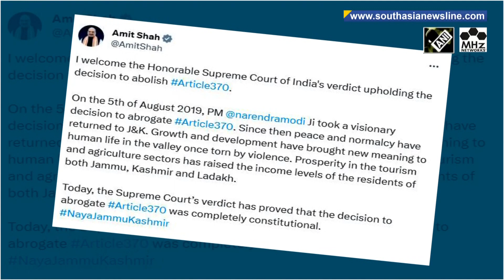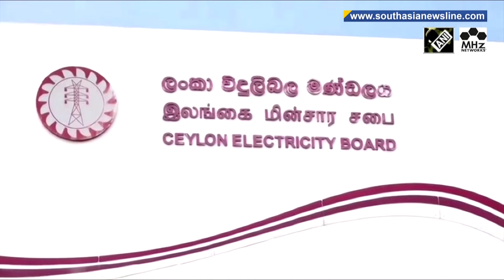India’s Top Court upholds abrogation of Article 370, says special status was temporary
India’ supreme court on Monday termed the special status of Jammu and Kashmir as temporary as it upheld the validity of the government decision to abrogate Article 370. On the eight day of winter session of the parliament, Home minister Amit Shah on Monday introduced the Jammu and Kashmir Reservation (Amendment) Bill and Jammu and Kashmir Reorganisation (Amendment) Bill in Rajya Sabha. The bills have already been passed in Lok Sabha. Pakistan’s former prime minister Nawaz Sharif has expressed his intention to normalize Pakistan’s ties with its neighboring countries, particularly India, if voted to power in elections slated to be held in February. The UN refugee agency on Monday warned that Afghans who have recently migrated from Pakistan to Afghanistan could die in harsh winters if they don’t get adequate shelter. Days after Pashtun Tahaffuz Movement leader Manzoor Pashteen was sent to police remand by an anti-terrorism court in Islamabad, PTM members have lambasted Pakistani military accusing it of restraining their freedom of expression. Sri Lanka was hit by a nationwide power outage last weekend, sending residents to grapple with the loss of electricity by working and studying in the dark. Scores of Hindu devotees in Nepal observed the Bala Chaturdashi festival and offered lamps in remembrance of their deceased family members.

South Asia Newsline - Dec 11, 2023 News Bulletin:

-Pakistan former PM Nawaz Sharif wants better ties with India
-UN agency warns of Afghans dying in harsh winters if no proper shelter provided